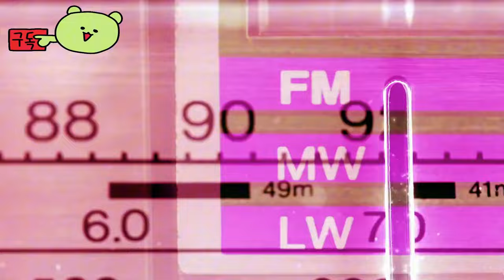오피스 파이트 ( Office Fight ) August 21, 2024 공식 출시일 예고편 및 데모 진행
🕹️Game content
당신은 메가 코프에서 부당하게 해고당했고 그 소식은 당신을 죽입니다. 문자 그대로요. 하지만 당신의 불안한 유령은 복수를 원합니다! 퍼즐, 파괴 가능한 환경, 래그돌 싸움 시뮬레이션을 특징으로 하는 이 재밌는 물리 기반 사무실 파괴 게임에서 메가 코프를 '구조 조정'하세요.

⚡Game Developer
 피닉스 스튜디오 주식회사